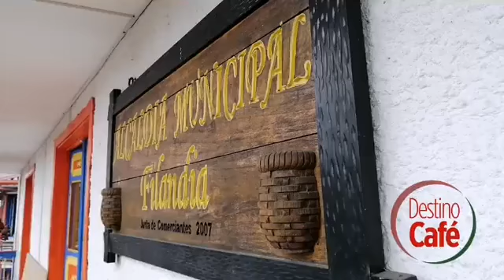"LA CALLE DEL TIEMPO DETENIDO", EN FILANDIA - QUINDÍO. LA MAGIA DEL PAISAJE CULTURAL CAFETERO